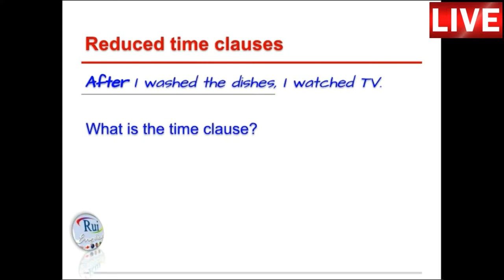Aula de inglês: Reduced time clauses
🔘RuiEnglish Lec: Reduced time clauses